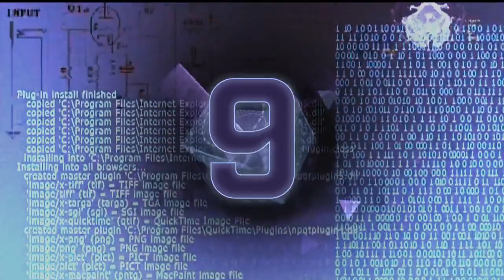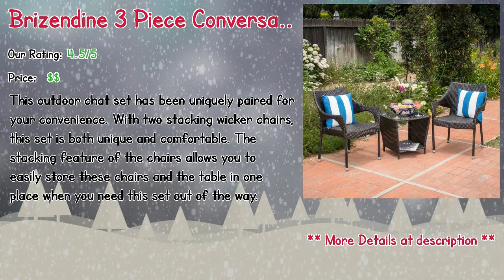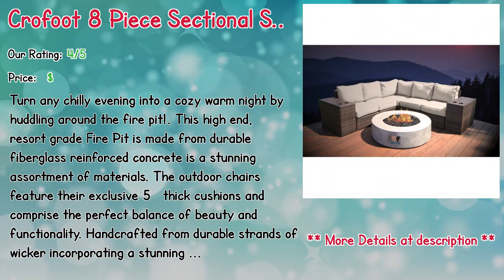Top 10 Best Best Deals On Patio Conversation Sets In 2019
** Dowdy Olefin 8 Piece Sectional Seating Group with Cushions
** Santa Fe 4 Piece Rattan Sofa Seating Group
** Roseman 3 Piece 2 Person Seating Group
** Lisbeth 5 Piece Rattan Sectional Seating Group with Cushions
** Brizendine 3 Piece Conversation Set
** Roselia 4 Piece Deep Seating Group with Cushion
** Rochford 7 Piece Sectional Seating Group with Cushions
** Crofoot 8 Piece Sectional Set with Cushions
** Meeks 11 Piece Sectional Seating Group with Cushions
** Berkley 4 Piece Sofa Set with Cushions

Our complete review, including our selection for the year's best Best Deals On Patio Conversation Sets, is exclusively available on Spyer Home Decor.